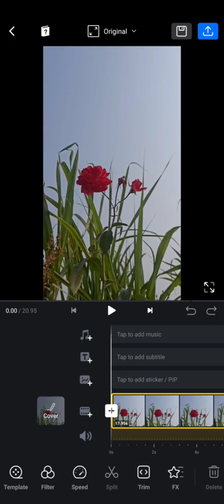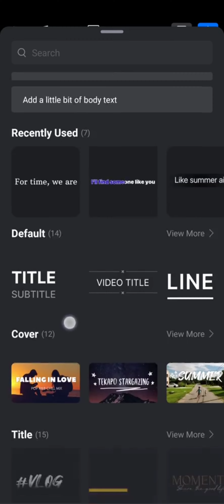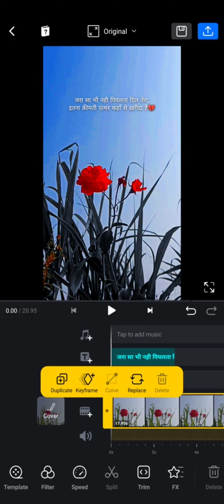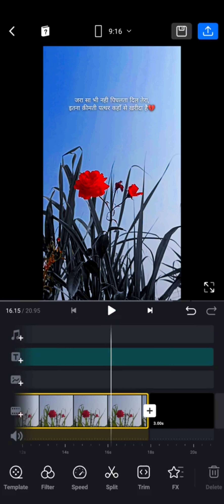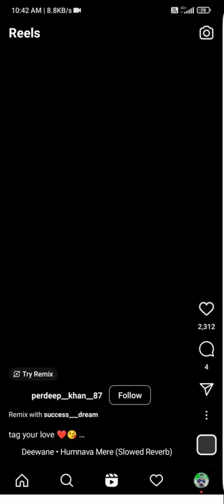instagram reel editing/ video editing/sadstatus sad reels editing/shayri video